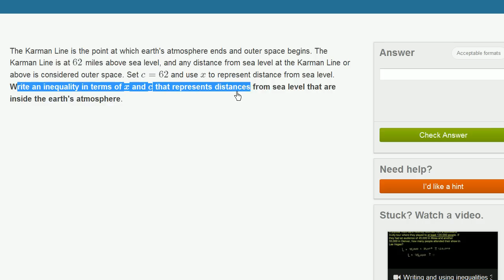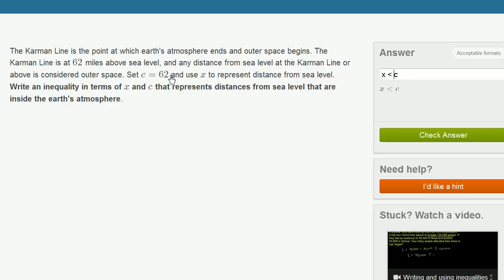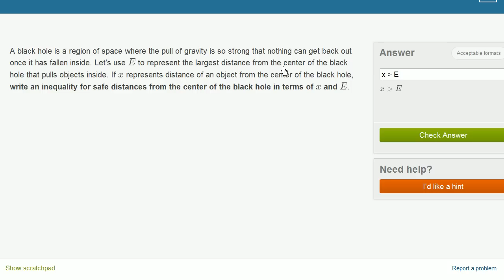Inequality word problem: one variable | Applying mathematical reasoning | Pre-Algebra | Khan Academy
This time we're creating a variable to represent a number, and then writing an inequality. We're building on our knowledge.

Pre-Algebra on Khan Academy: No way, this isn't your run of the mill arithmetic. This is Pre-algebra. You're about to play with the professionals. Think of pre-algebra as a runway. You're the airplane and algebra is your sunny vacation destination. Without the runway you're not going anywhere. Seriously, the foundation for all higher mathematics is laid with many of the concepts that we will introduce to you here: negative numbers, absolute value, factors, multiples, decimals, and fractions to name a few. So buckle up and move your seat into the upright position. We're about to take off!